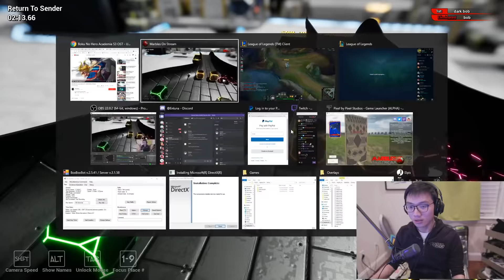[ Box Box ] Riven vs Yasuo [ Yasuo ] Top - Twitch Rivals